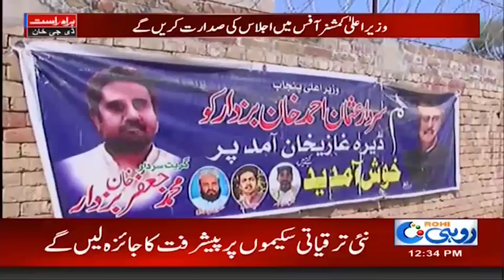CM Usman Buzdar Will Visit DG Khan Today | Rohi